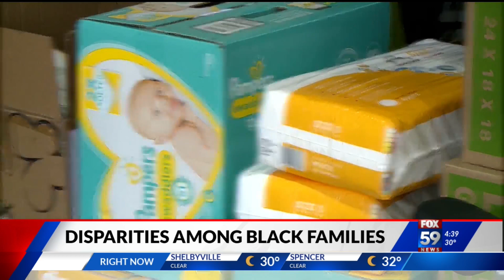Scholarship fund works to address disparities in maternal and infant care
The BIPOC Doula Scholarship Fund is aimed to recruit and train Black and Brown birth workers in the state.